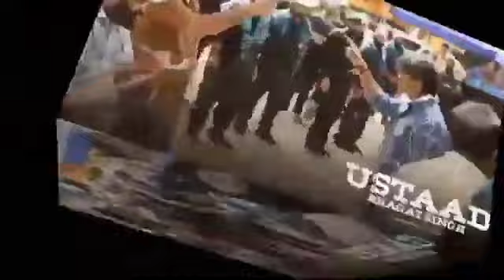Ustaad Bhagat Singh Full Movie Hindi Dubbed Released | Pawan Kalyan New South Movie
Hello Guys Your South Filmy Craze is here ! Entertainment station here's the Best Movies News and Updates, Top 5 Best South Movies list And more about Filmy Topic and Reviews.
- South Filmy Craze